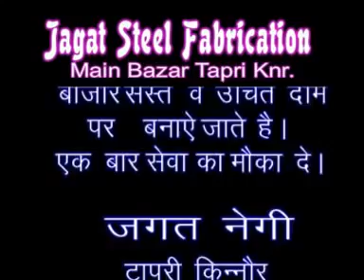Boisa Yo Boilisa [Album Love You] Kinnauri Video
Singer: Kedar Negi & Mansi Negi